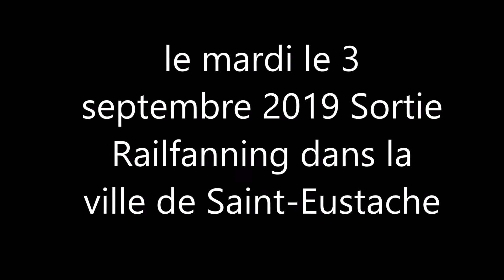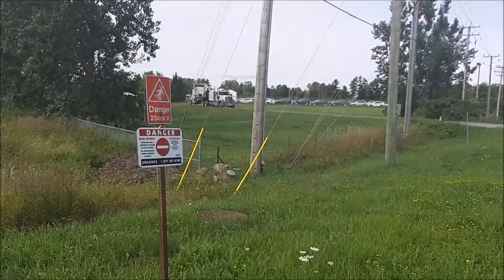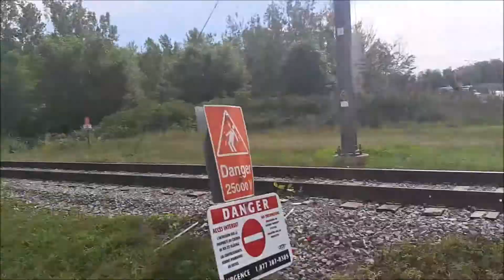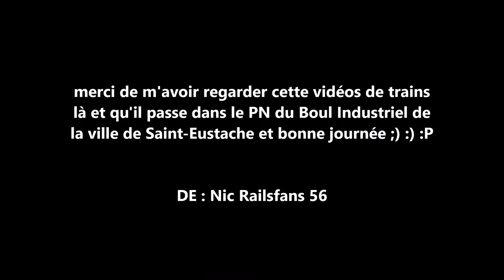le mardi le 3 septembre 2019 Sortie Railfanning dans la ville de Saint-Eustache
le mardi le 3 septembre 2019 et j'ai passé une très belle journée là bas et j'ai filmer un train de l'AMT (EXO) et dans le PN du Boul Industriel de la ville de Saint-Eustache, QC Canada (vidéo prise par mon cell)